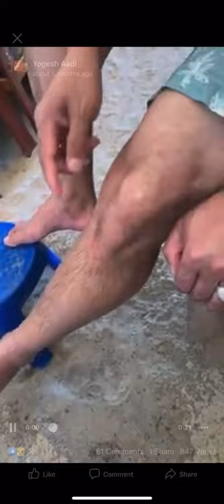Sea Urchin attacks; What to do ?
In Costa Rica, a Sea Urchin stung me. I got more than 10 thorns. Was terribly hurtful & burning. Hardly reached to the boat, didn’t panic. Took time to take thorns out. After 15 days also I took 2 thorns out. Didn’t go hospital. It’s not poisonous. No need to worry.